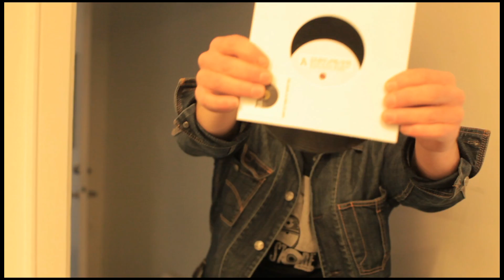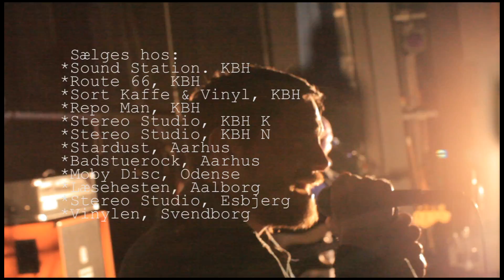TFIMOL Record Store Day 2012